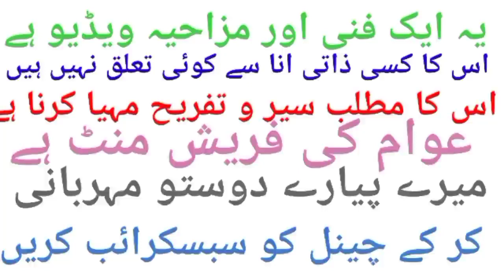Nawaz Sharif Bunte's game/Vs Imran Khan/Motivational Funny teazabi totkay 2023/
imran khan zindabad funny video, Awan,Political conflict emotional outline,